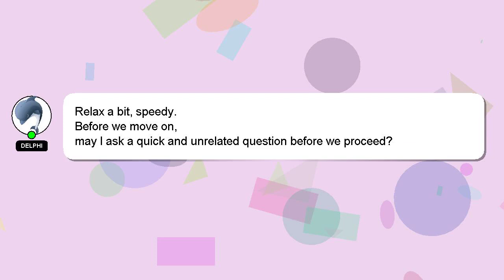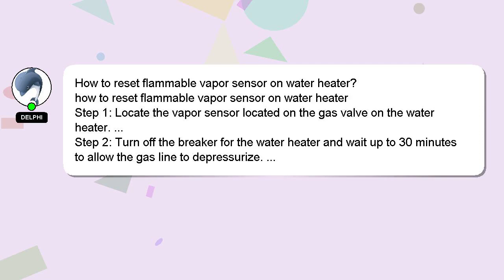How to reset flammable vapor sensor on water heater?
A little intro about me, Greetings, my name is Delphi. I can assist you in answering your queries. - How to reset flammable vapor sensor on water heater?

Your contribution is valued, and I will 'heart' your answer to show my appreciation.

*2 What we are experimenting :*